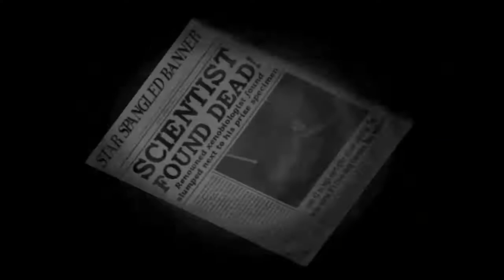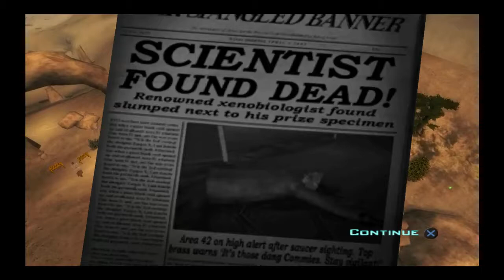Destory All Humans Episode 14 Whatever happened to Cyopto 136?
We find Crypto 136 and... things get real